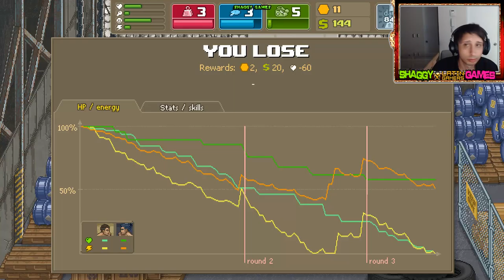Punch Club - mua trang thiết bị tập luyện | punch club #12